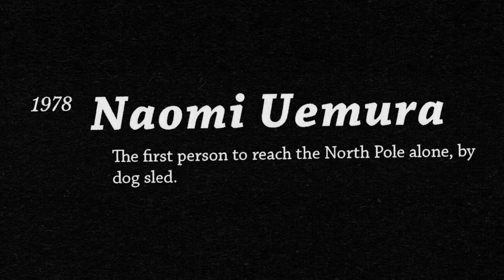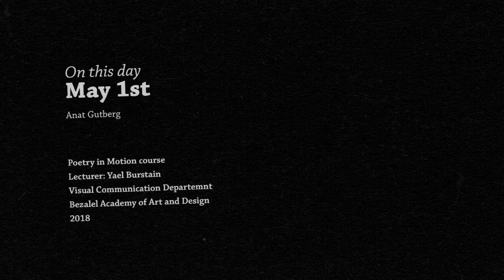On This Day - May1st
A project for "Acoustic Images" course
Lecturer: Yael Burstein
Bezalel Academy of Art and Design
2018